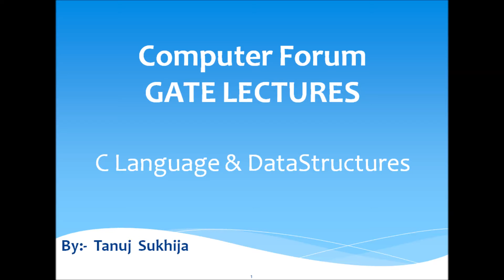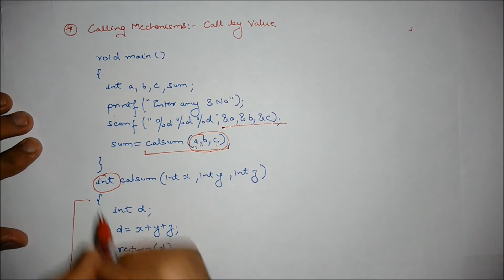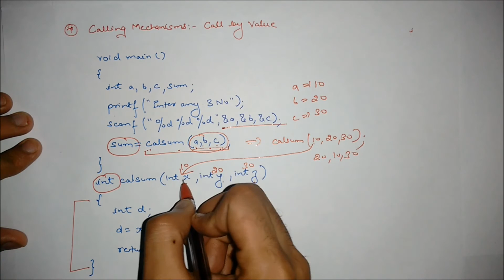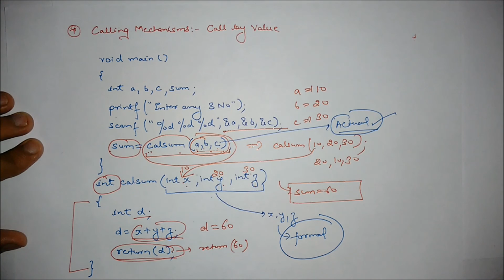Video 35 Parameter Passing Techniques Call by Value part 1